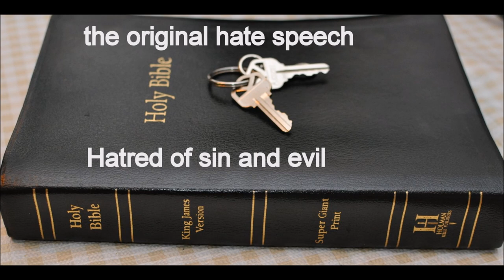Jesus 3 days in Hell Part 2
Isaiah  Chapter 53:  1 Who hath believed our report? and to whom is the arm of the LORD revealed?

2 For he shall grow up before him as a tender plant, and as a root out of a dry ground: he hath no form nor comeliness; and when we shall see him, there is no beauty that we should desire him.

3 He is despised and rejected of men; a man of sorrows, and acquainted with grief: and we hid as it were our faces from him; he was despised, and we esteemed him not.

4 Surely he hath borne our griefs, and carried our sorrows: yet we did esteem him stricken, smitten of God, and afflicted.

5 But he was wounded for our transgressions, he was bruised for our iniquities: the chastisement of our peace was upon him; and with his stripes we are healed.

6 All we like sheep have gone astray; we have turned every one to his own way; and the LORD hath laid on him the iniquity of us all.

7 He was oppressed, and he was afflicted, yet he opened not his mouth: he is brought as a lamb to the slaughter, and as a sheep before her shearers is dumb, so he openeth not his mouth.

8 He was taken from prison and from judgment: and who shall declare his generation? for he was cut off out of the land of the living: for the transgression of my people was he stricken.

9 And he made his grave with the wicked, and with the rich in his death; because he had done no violence, neither was any deceit in his mouth.

10 Yet it pleased the LORD to bruise him; he hath put him to grief: when thou shalt make his soul an offering for sin, he shall see his seed, he shall prolong his days, and the pleasure of the LORD shall prosper in his hand.

11 He shall see of the travail of his soul, and shall be satisfied: by his knowledge shall my righteous servant justify many; for he shall bear their iniquities.

12 Therefore will I divide him a portion with the great, and he shall divide the spoil with the strong; because he hath poured out his soul unto death: and he was numbered with the transgressors; and he bare the sin of many, and made intercession for the transgressors.

Isaiah  Chapter 61:  1 The Spirit of the Lord GOD is upon me; because the LORD hath anointed me to preach good tidings unto the meek; he hath sent me to bind up the brokenhearted, to proclaim liberty to the captives, and the opening of the prison to them that are bound;

2 To proclaim the acceptable year of the LORD, and the day of vengeance of our God; to comfort all that mourn;

3 To appoint unto them that mourn in Zion, to give unto them beauty for ashes, the oil of joy for mourning, the garment of praise for the spirit of heaviness; that they might be called trees of righteousness, the planting of the LORD, that he might be glorified.

4 And they shall build the old wastes, they shall raise up the former desolations, and they shall repair the waste cities, the desolations of many generations.

5 And strangers shall stand and feed your flocks, and the sons of the alien shall be your plowmen and your vinedressers.

6 But ye shall be named the Priests of the LORD: men shall call you the Ministers of our God: ye shall eat the riches of the Gentiles, and in their glory shall ye boast yourselves.

7 For your shame ye shall have double; and for confusion they shall rejoice in their portion: therefore in their land they shall possess the double: everlasting joy shall be unto them.

8 For I the LORD love judgment, I hate robbery for burnt offering; and I will direct their work in truth, and I will make an everlasting covenant with them.

9 And their seed shall be known among the Gentiles, and their offspring among the people: all that see them shall acknowledge them, that they are the seed which the LORD hath blessed.

10 I will greatly rejoice in the LORD, my soul shall be joyful in my God; for he hath clothed me with the garments of salvation, he hath covered me with the robe of righteousness, as a bridegroom decketh himself with ornaments, and as a bride adorneth herself with her jewels.

11 For as the earth bringeth forth her bud, and as the garden causeth the things that are sown in it to spring forth; so the Lord GOD will cause righteousness and praise to spring forth before all the nations.

Psalms 86:13  “For great is thy mercy toward me: and thou hast delivered my soul from the lowest hell.”

Psalms 16:1   For thou wilt not leave my soul in hell; neither wilt thou suffer thine Holy One to see corruption.

Revelation 1:18  I am he that liveth, and was dead; and, behold, I am alive for evermore, Amen; and have the keys of hell and of death.